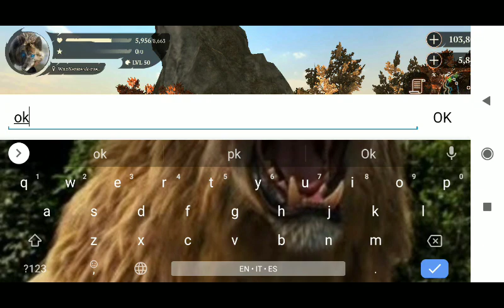The Wolf game - Tortoise Champion 💎 (Dark Forest)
The Wolf is an online multiplayer videogame.

In this video I meet a Tortoise Champion!